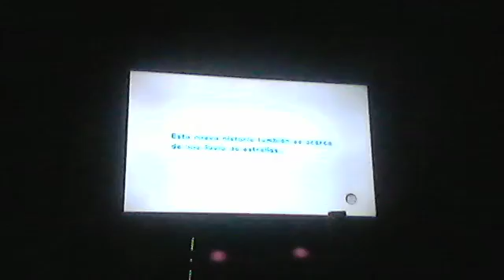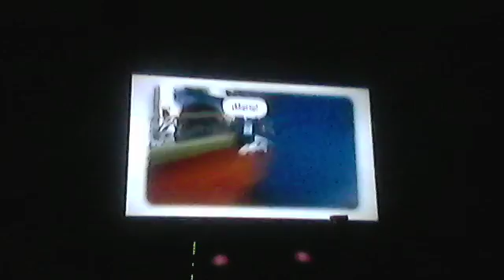jugando wii super mario galaxy 2 1# episodio